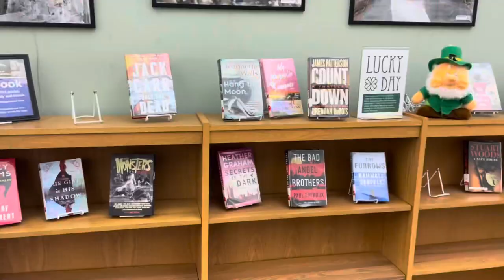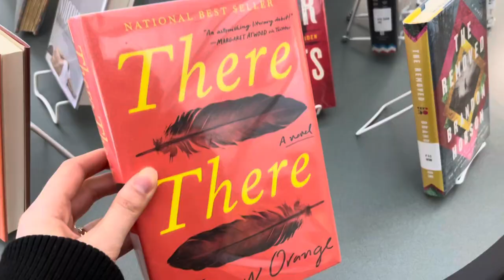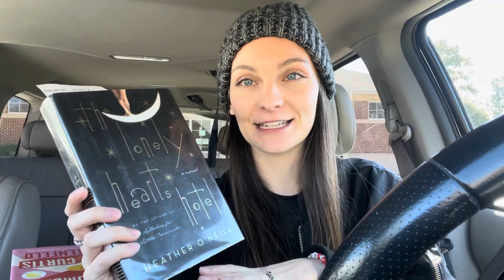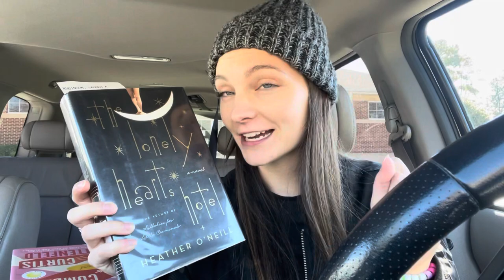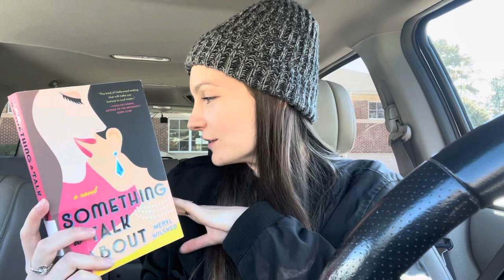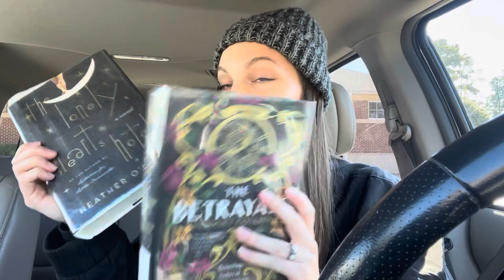a lil library vlog & haul 📚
this is a silly little vlog because I am in desperate need for a 5 star! join me for a library haul to try and raise my yearly average rating!

wanna connect?